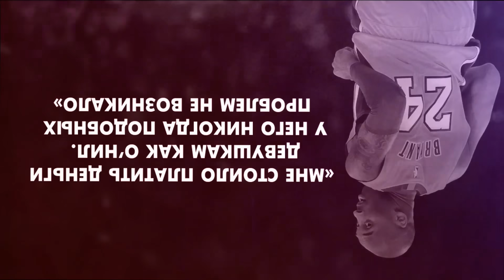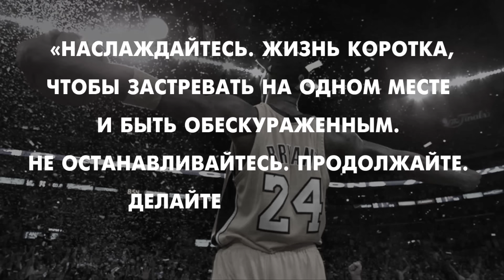В это невозможно поверить — Коби Брайант погиб в авиакатастрофе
26 января 2020 года весь спортивный мир ужаснулся от новостей из Лос-Анджелеса — легендарный защитник Лейкерс Коби Брайант погиб в авиакатастрофе.

Крушение вертолета, на борту которого находились легенда NBA с дочкой Джианной и еще 7 пассажиров, произошло в холмах района неподалеку от Лос-Анджелеса в условиях сильного тумана утром в воскресенье по местному времени. Сообщается, что вертолет Сикорский S-76 безуспешно пытался набрать высоту, поворачивая налево и после крушения загорелся.

Интересные факты о яркой спортивной и постигровой жизни одного из величайших спортсменов всех времен — в новом выпуске SportarenaTV.